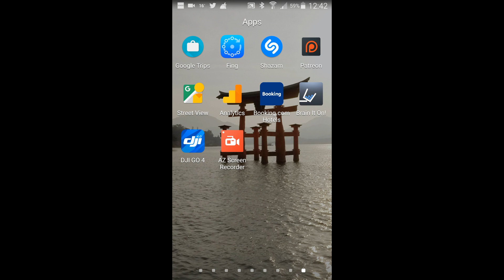How to Adjust the Tap and Hold Delay on Samsung Android Phone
Does your phone keybard are to fast or to slow for you.
Well this is adjustable.